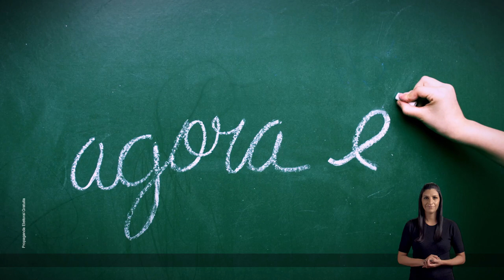Nenhuma criança fora da escola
Vocês me perguntam, quais serão minhas prioridades na prefeitura? Garantir que todas as crianças tenham vaga nas creches e escolas de educação infantil, como a minha filha tem, será uma delas! Vamos construir uma Porto Alegre boa para a educação, boa para as crianças 💪 Vem com a gente